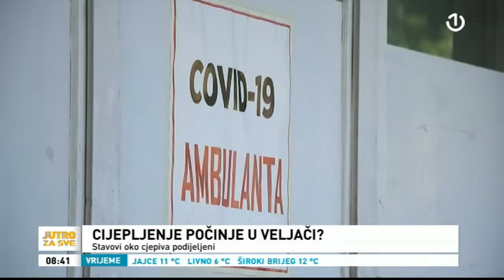Edo Selimić o cjepljenju u KS